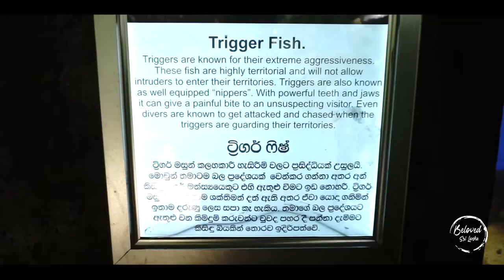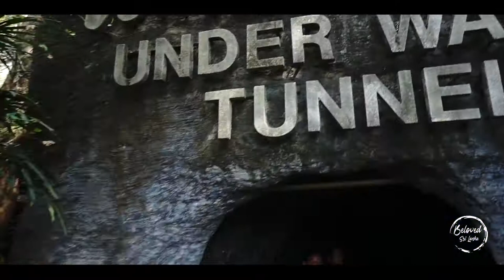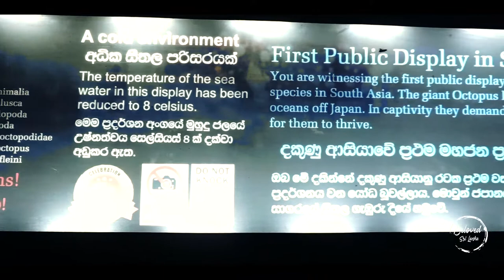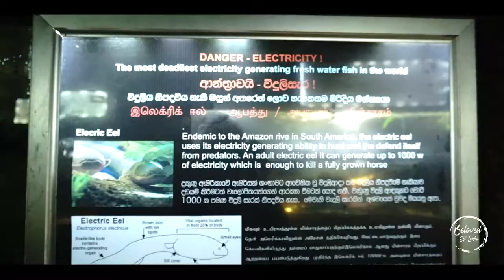Water World Aquarium, 🇱🇰 Sri Lanka 🐠🐠 🦚🦚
Welcome to Beloved Sri Lanka
Here's a theme park near Colombo to spend a full day relaxing and enjoying nature's beautiful creatures.
Water World in Kelaniya is the largest public aquarium in Sri Lanka. There are thousands of sea creatures and freshwater fish found from every corner of the world. It is a 5-acre area of private property on the banks of the Kelani river.

There is also a bird park, that is home to a breathtaking collection of winged friends from regions around the world such as South America, Asia, Australia, and Africa.

South Asia's first underwater tunnel aquarium can be seen in this theme park.

Some attractions of Water World include, live diving shows with the sharks, riding boats at the boatyard, hand feeding of fish and birds and getting a hands-on experience of marine creatures at the “Touch pool”.

This is an ideal place for a family outing for foreigners as well as locals.

Address: No.95, Biyagama Road, Thalwatta, Kelaniya

It is located on 228 bus route and easy to reach from Kelaniya town, Peliyagoda or Kiribathgoda.

Entry Fee: Rs.800 for adults
                   Rs.500 for children
Opening hours: 9.30 am to 5.00 pm (365 days)

Category
Music

Whitesand - Melodic Dreams

Composer: Whitesand (Martynas Lau)
Year: 2018
Title: Melody Of My Dreams

COPYRIGHT INFO:
Use it for your project and don't forget to credit me.

Category
Music